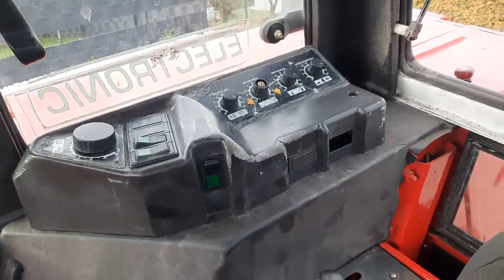Steyr 8110 A SK 2 (KK)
EHR-HYDRAULIK
INVERTER
15 VORWÄRTSGÄNGE, 5 RÜCKWÄRTSGÄNGE
DACHFENSTER
6 ZYLINDER
90-PS-MOTOR
4X4-BREMSEN

Die Maschine befindet sich in unserer Niederlassung in Slowenien und kann
jederzeit während unserer Öffnungszeiten und nach Absprache angesehen werden.

Rufen Sie uns einfach an!

Lieferung an Ihre Adresse möglich.

Wir sind auch über WhatsApp erreichbar.   Hier gehts direkt zum Angebot Hier finden Sie weitere interessante Angebote aus dieser Kategorie